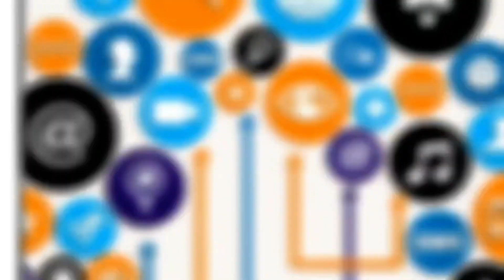Artistas que representaram a Natividade